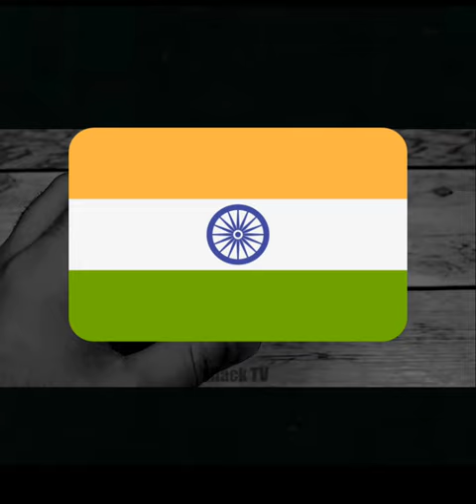Tennis ball hack| bow and arrow experiment| how to make bow and arrows from tennis ball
bow and arrow experiment
tennis ball hack
home made hack